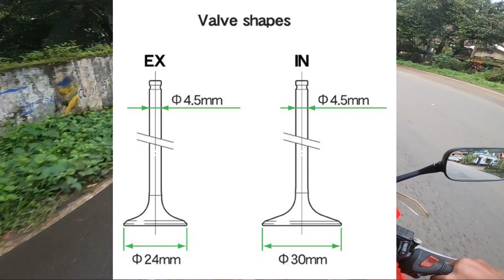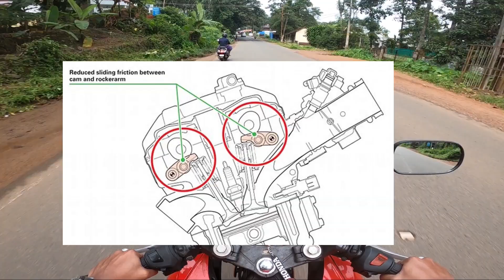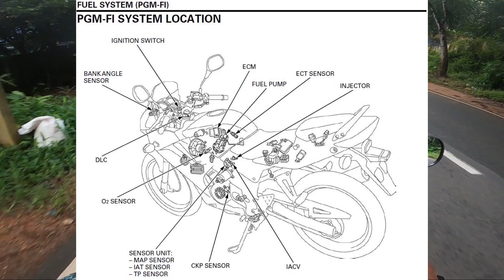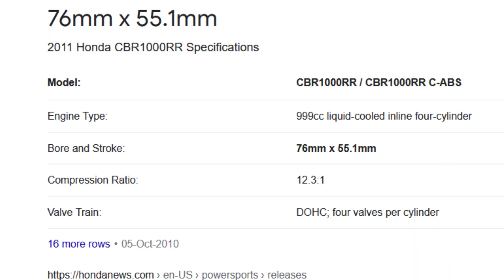CBR 250R ന് ഇത്രയും REFINEMENT എങ്ങനെ വന്നു | ഇതിൽ ഉപയോഗിച്ച TECHNOLOGIES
GOOGLE നിന്ന് സെർച്ച് ചെയ്തു കണ്ടുപിടിച്ചതാണേ. CBR ന്റെ OWNERS തമ്മിൽ പറയുന്നതും ARTICLES AND HONDA ഒഫീഷ്യൽ പേജസ് നിന്ന് ഒക്കെയാന് COLLECT ചെയ്തിരിക്കുന്നത് ...ചിലപ്പോൾ പറഞ്ഞതിൽ മിസ്റ്റേക്ക് വരാം...